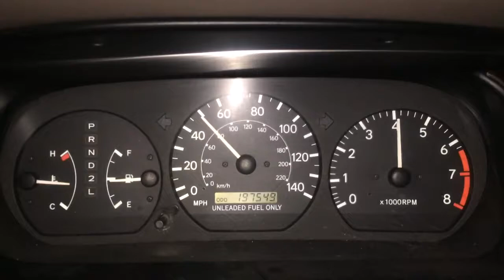1997 Camry 0-60 2.2L